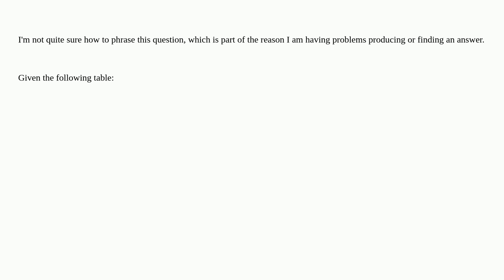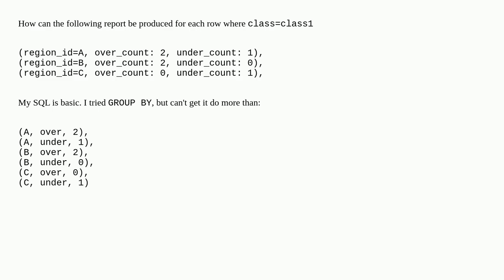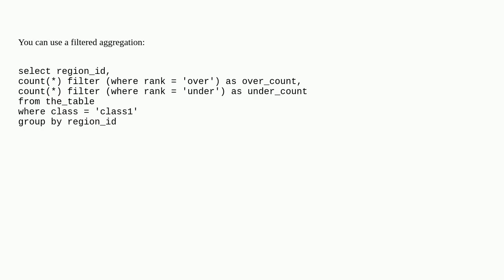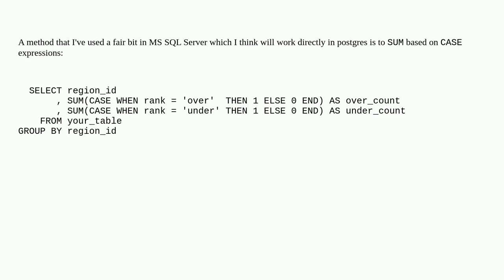SQL: Counting aggregates?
A special thanks goes out to the community

  postgresql aggregate